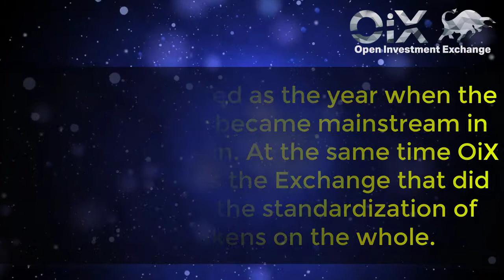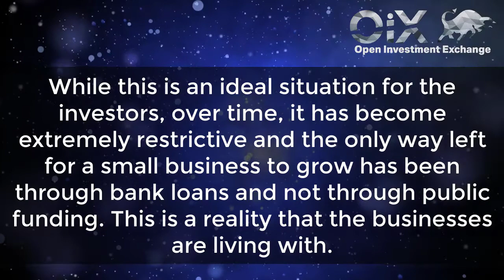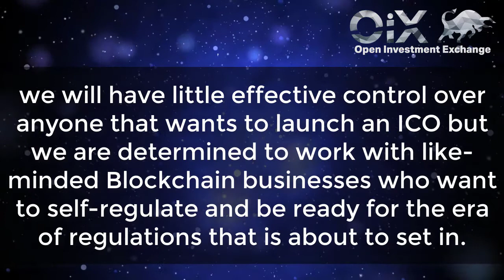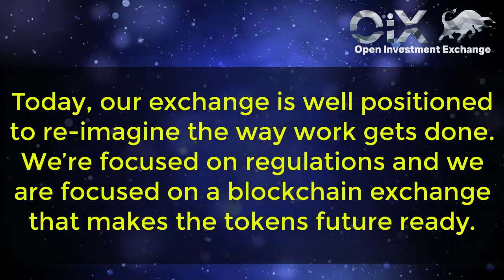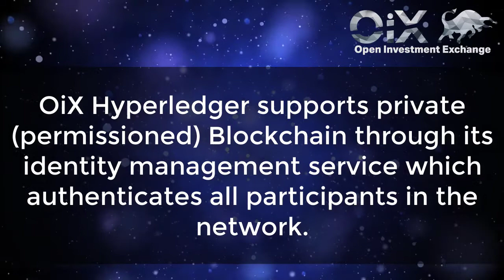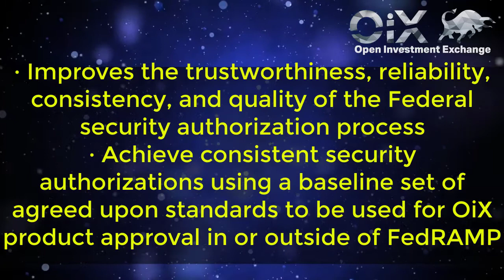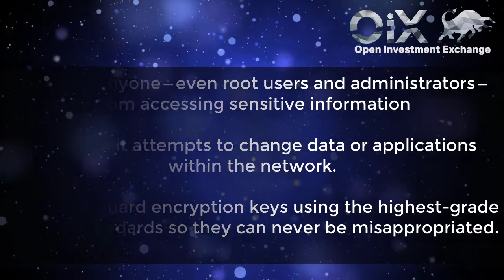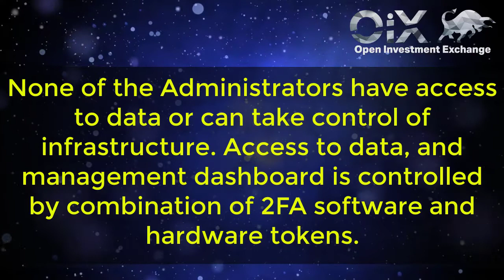OiX Exchange — The Securities Exchange that is changing the way business is being done